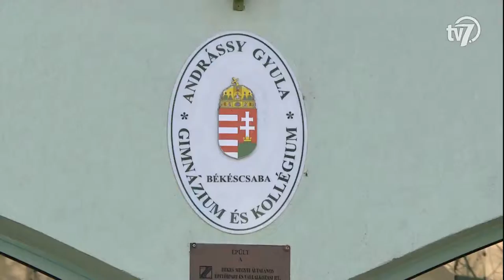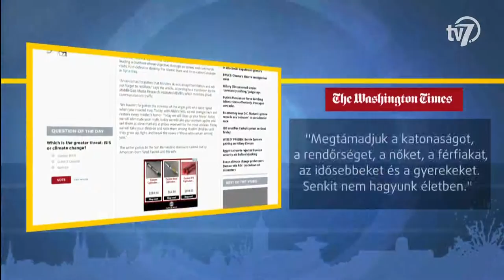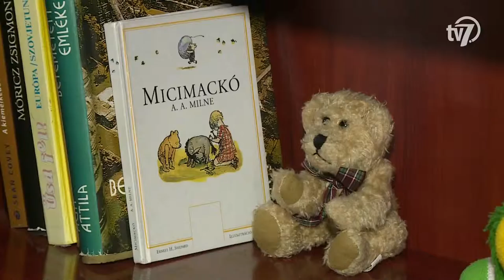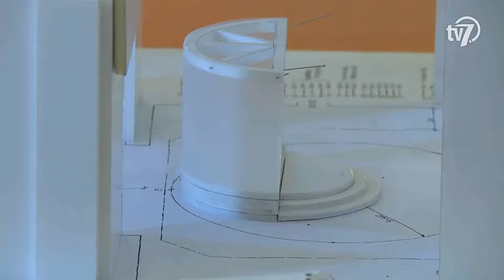Híradó 2016.03.30.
1. Magyarországot is megfenyegette az Iszlám Állam. 0:42

2. A kormány komolyan veszi az Iszlám Állam Magyarországra vonatkozó fenyegetéséről szóló információt - közölte Bakondi György, a miniszterelnök belbiztonsági főtanácsadója. 1:42

3. Három Békés megyei középiskola, köztük a békéscsabai Andrássy Gyula Gimnázium és Kollégium pedagógusai és nagykorú diákjai csatlakoztak a Tanítanék Mozgalom meghirdetett demonstrációjához. 2:28
Interjú Dr. Farkasné Csató Katalin, az Andrássy Gyula Gimnázium és Kollégium, a közalkalmazotti tanács vezetője.
Interjú Hrabovszki-Megay Oktávia, az Ébredj, Viharsarok! Vezetője.

4. Állattartókat támogató pályázat. 4:17
Interjú Papp Zoltán, a Mezőkovácsházi Új Alkotmány Kft. ügyvezetője.

5. Az SOS-Gyermekfalvak a nevelőszülők toborzása érdekében országos kampányt indítottak. 6:25
Interjú Pintér Istvánné, nevelőszülő.
Interjú Such Anikó, nevelőszülő.
Interjú József Imre, az orosházi SOS-Gyermekfalu Magyarországi Alapítvány projekt és területi igazgatója.

6. Beköszöntött a tavasz és a jó idő, így a kertekben is elkezdődtek a munkálatok. 9:11
Interjú Tóth Sándor.
Interjú Dézsi László, vállalkozásvezető.

7. Új műalkotás épül Békéscsaba megújult főterén. 11:12
Interjú Dr. Kerekes Attila, Békéscsaba Megyei Jogú Város önkormányzati képviselője.
Interjú Kiss Tibor, Békéscsaba Megyei Jogú Város alpolgármestere.
Interjú Máté István, szobrász.

8. Lila ákác a Békéscsabai Jókai Színházban. 13:32